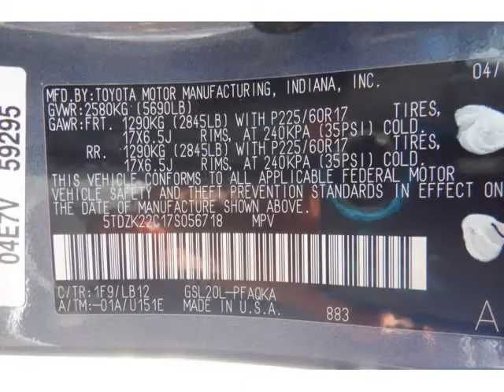2007 Toyota Sienna 5dr 7-Passenger Van XLE FWD (San Antonio , Texas)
Panda Motors
9506 Braun rd
San Antonio